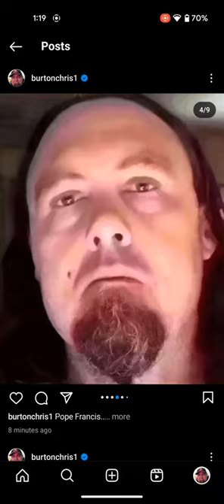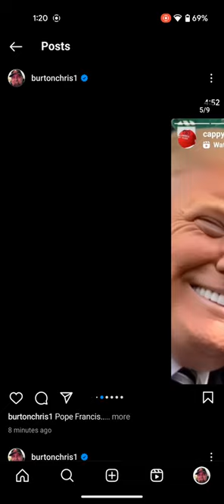Let Me Repeat. I Jesus Christ Denounce You Pope Francis. Amen✝️